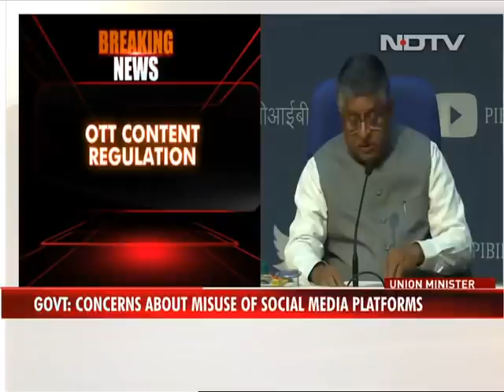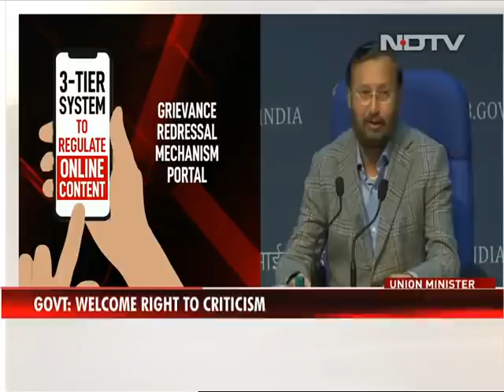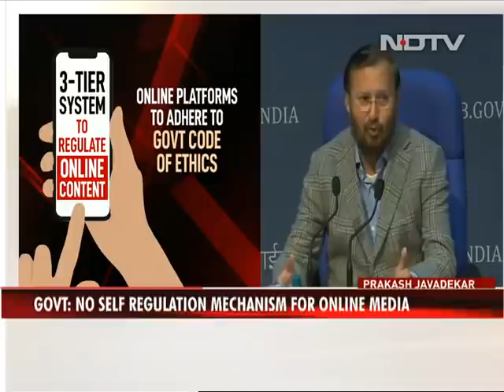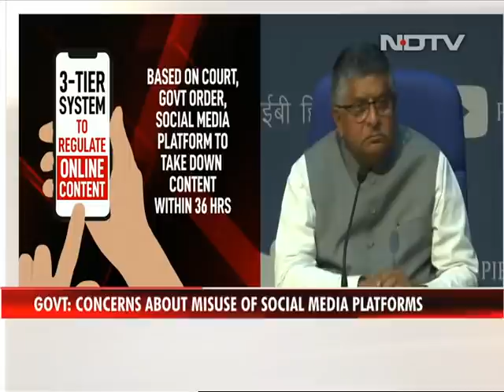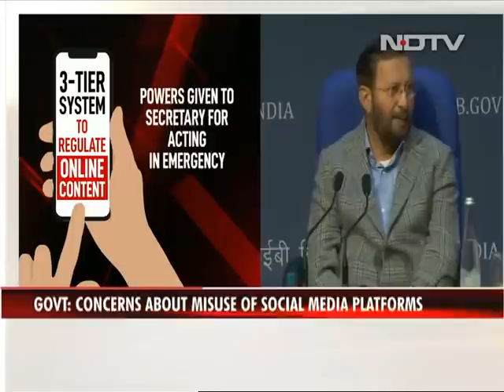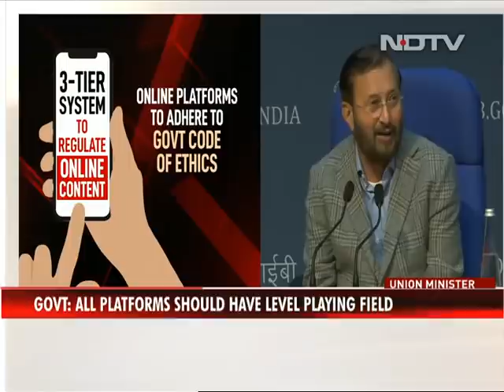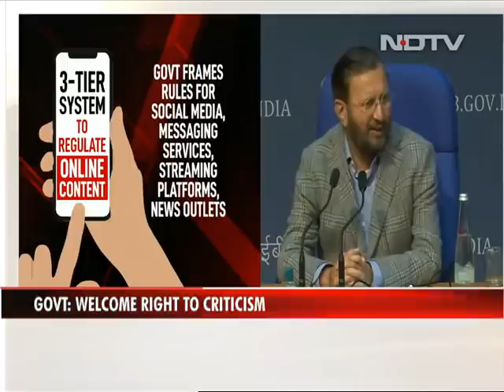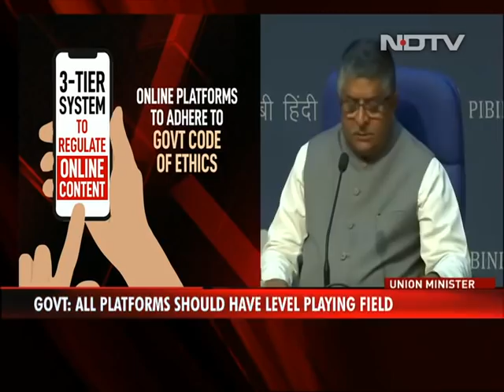"All Media Platforms Must Have Same Justice System": Centre On New Digital Rules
The government today announced new rules to regulate digital content and establish what it called a "soft touch progressive institutional mechanism with level-playing field" featuring a Code of Ethics and a three-tier grievance redressal framework for news sites and OTT platforms. The rules will empower users of social media, said Union IT Minister Ravi Shankar Prasad. The Information Technology (Guidelines for Intermediaries and Digital Media Ethics Code) Rules, 2021 prescribes, for the first time, how digital news organisations, social media platforms and OTT streaming services will be regulated by the government. The rules include a strict oversight mechanism involving several ministries and a code of ethics that bans content affecting "the sovereignty and integrity of India" and that which threatens national security.